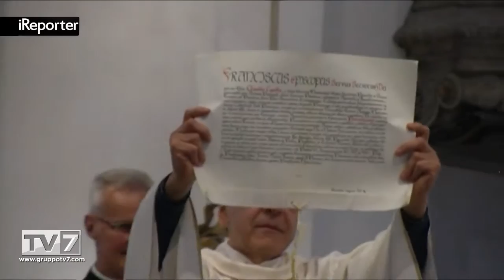MONS. CLAUDIO CIPOLLA ALLA GUIDA DELLA CHIESA DI PADOVA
Un cerimoniale lungo ore quello che ha portato all'insediamento del nuovo vescovo di Padova. Dopo aver indossato le vest... [continua a leggere su